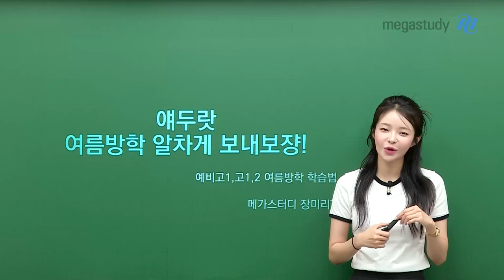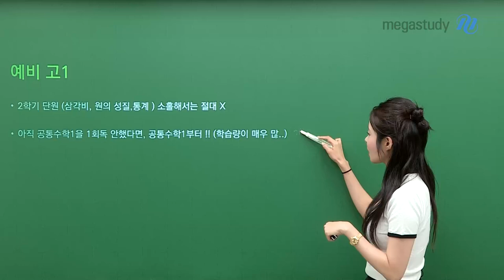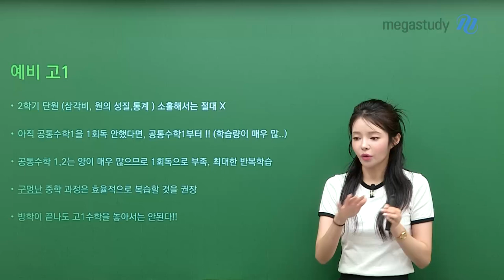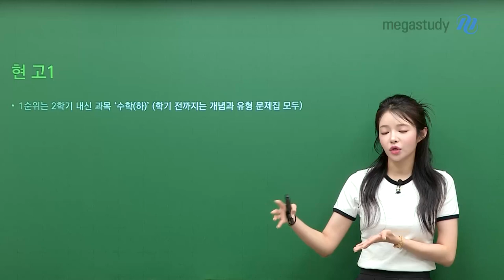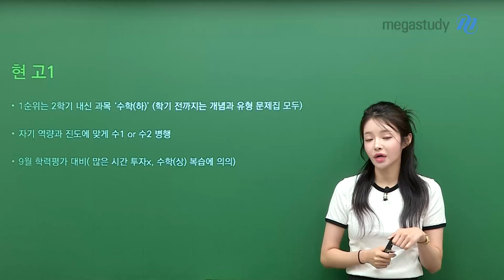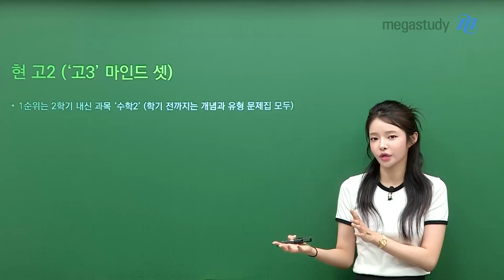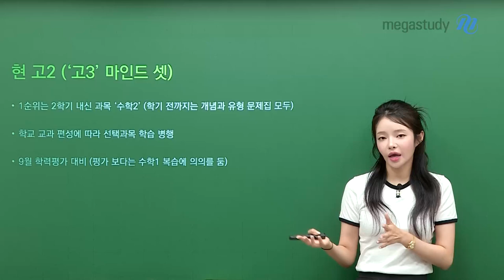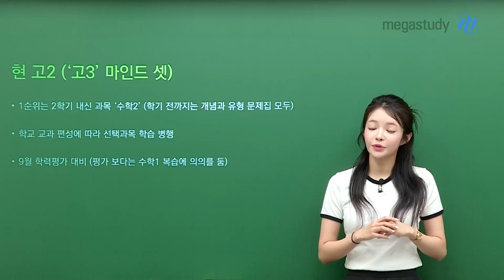[메가스터디] 수학 장미리쌤 - 얘두랏 여름방학 알차게 보내보쟝!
얘두랏 여름방학 알차게 보내보쟝!

예비고1 친구들, 현 고1 친구들, 현 고2 친구들!
미리쌤이 오늘은 여름방학 어떻게 준비하면 알차게 보낼 수 있을지 이야기해 보려 해요!!

여름방학, 길다면 길게 볼 수 있고, 짧다면 짧게 볼 수도 있답니다!

방학식부터 여름방학이라고 생각하면 너무 짧습니다 😭
우리 친구들은 기말고사 끝나자마자부터 여름방학이라고 생각했으면 좋겠어요!

다시 한번 도약할 수 있는 🔥절호의 찬스🔥 라고 생각하고,
보람차게 보내서 2학기 제대로 준비했으면 좋겠습니다💗

자세한 내용은 영상 재생 GO